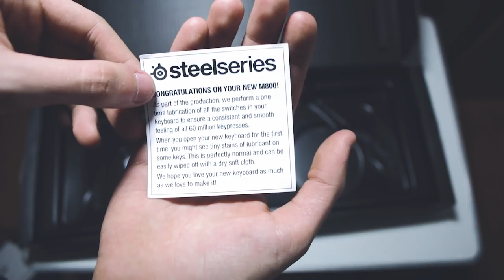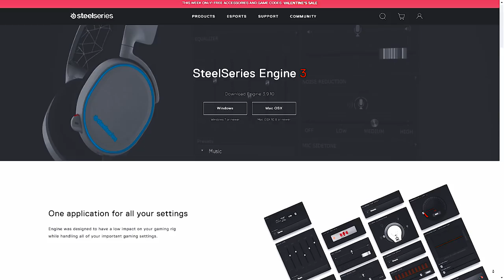STEELSERIES APEX M800 - CEA MAI SILENTIOASA SI RAPIDA TASTATURA MECANICA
Gami va prezinta un nou review la tastatura STEELSERIES M800 care a fost data la test de baietii de la PC-COOLERS. (ᵔᴥᵔ)